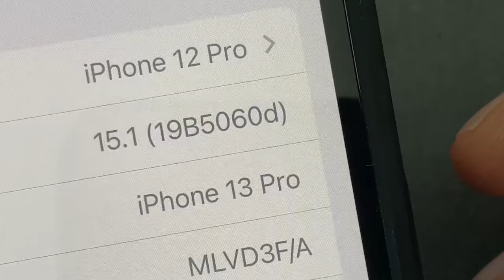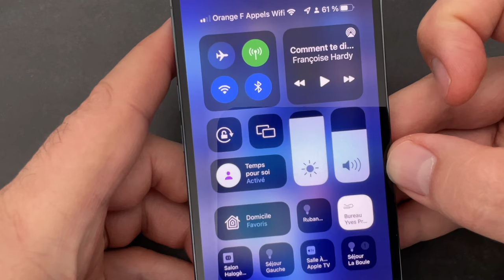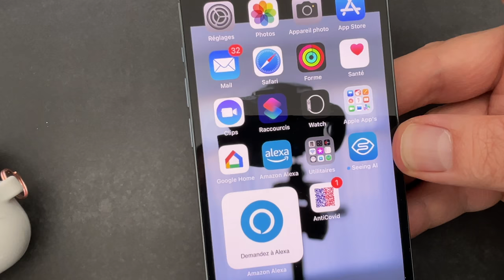iOS 15.1 beta 3 : Quelles sont les nouveautés (PRORES, Mode Macro Auto, correction de bugs..)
Dans cette vidéo je fias le point sur les nouveautés d'iOS 15.1 beta 3